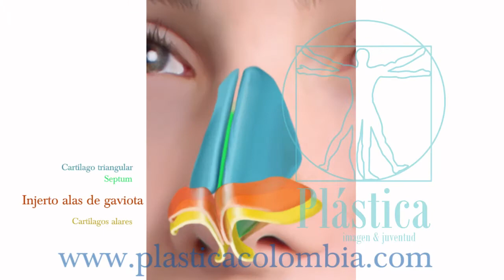Testimonio Real: Nariz Secundaria - Reconstrucción alas de gaviota - Dr. Jorge Espinos Reyes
Resultados de rinoplastia secundaria o previamente operada por otro cirujano con reconstrucción nasal de alas de gaviota  Dr. Jorge Alberto Espinosa Reyes en Rinoplastia Masculina. Cirugía de nariz en Plástica Colombia